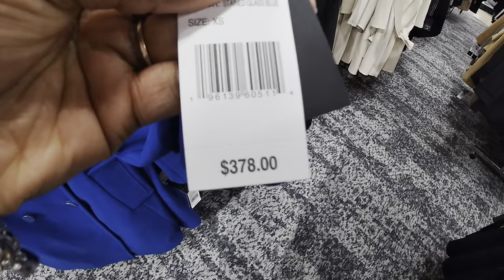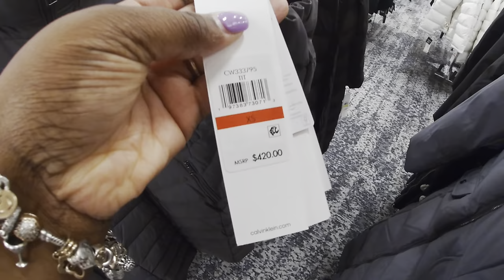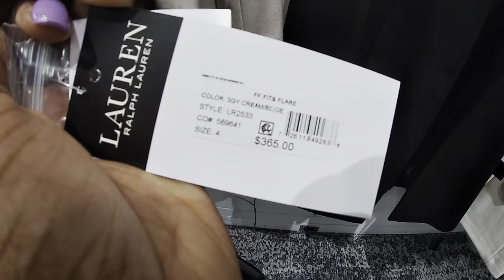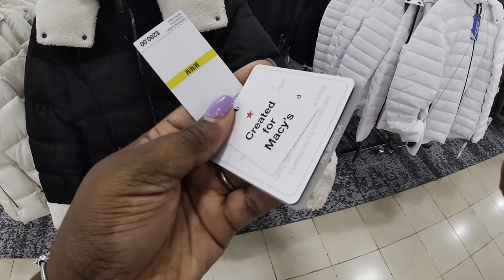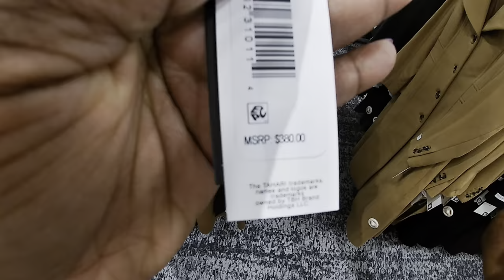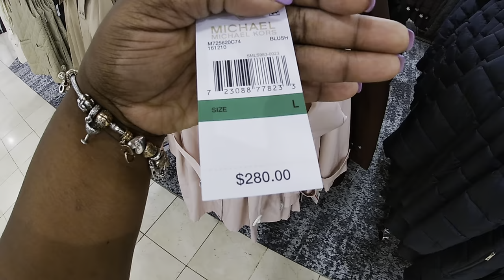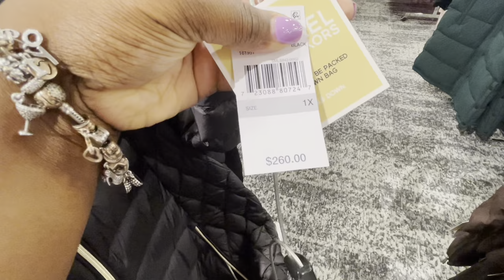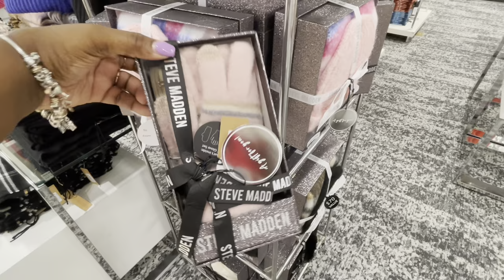Macys Coats Hats Gloves Scarves Gift Sets Coach Michael Kors DKNY Anne Klein BCBG INC Kate Spade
Come browse with me At Macys for Designer Coats and winter accessories by Kate Spade, Coach, Michael  Kors, INC, DKNY, BCBG, Guess, Anne Klein and more

Previous Shop With Me Videos This Week

Macy’s Christmas Decor 2023 Ornaments Trees Stocking Holders Beddings Dinnerware Nutcrackers

Marshalls Shopping Vlog October Designer Handbags Shoes Candles Christmas Decor 2023

TJMAXX Designer Handbags Shoes Jewelry Christmas Decor 2023 & More

JCPenney Christmas Decor 2023 Ornaments Trees Stockings Nutcrackers Gnomes Reindeers

BIG LOTS! Christmas Decor 2023

Cost Plus World Market Christmas 2023 Ornaments Trees Dinnerware Mugs Flowers Wreaths Pillows & More

Joann Christmas Decor 2023 Christmas Ornaments

HomeGoods Christmas Decor 2023

Walmart New Fall & Holiday Clothes & More Christmas Decor 2023

Lowe’s Christmas Decor 2023 Indoor & Outdoor Decor Trees Ornaments Animatronics Pillows Wreaths

Dollar General Christmas 2023

Family Dollar Christmas 2023

Target Christmas Decor 2023  🎅🏿 Target Dollar Spot Christmas 2023

TJMAXX Shopping Vlog October 2023 Designer Shoes Handbags Jewelry Clothes * Home Decor & Cups

Macys Designer Handbags Shoes & Boots *Michaels Kors * Steve Madden * INC *Coach *Brahmin

Marshalls Shop With Me Store Vlog All New Designer Handbags Shoes Clothes

TJMAXX New Designer Handbags Shoes Clothes Furniture & More Shopping Vlog

Dollar Tree Christmas Decor 2023 Dollar Tree Plus Christmas Section

Walmart Christmas Decor 2023 Ornaments Signs Lights Trees & More

Dollar Tree Christmas 2023

BIG LOTS Christmas 2023 Decor

Christmas 2023 Hobby Lobby * New Gingerbread New Candy Wonderland Ornament Wall

At Home Christmas 2023 Decor Sneak Peek Cute Gingerbread Decor Pink Decor and more

Amazon Favorites

FETCH

BABY REGISTRY